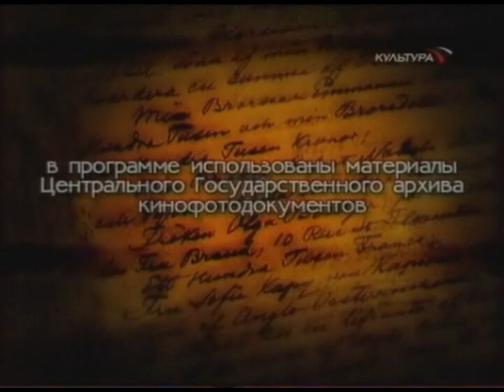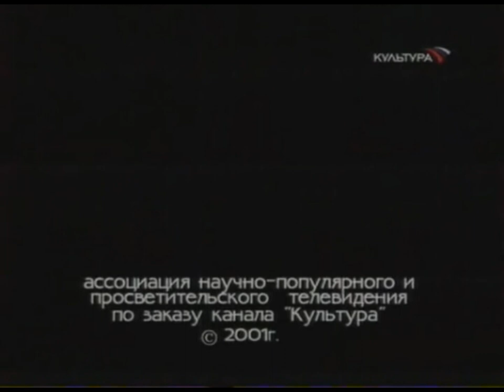Лев Ландау Речь Наука Lev Landau Leo Is Speaking Science Documentary Russia 1960s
Лев Ландау. Говорит выдающийся физик 20 века Лев Ландау. Речь. редкое видео rare video Документальная хроника с синхронным звуком. Наука. Физика. Москва, Россия, СССР, 1960-е годы.

Лев Ландау родился 9 (22) января 1908 года в Баку, умер 1 апреля 1968 года в Москве.

Genius Russian and Soviet scientist Lev Landau Leo Speaking rare video documentary footage with sound. Science. Physics. Moscow, Russia, USSR, 1960s.

Сохранилась магнитофонная запись выступления Ландау для кинохроники. Она относится к 1950-м или 1960-м годам:

"Когда я восемнадцатилетним студентом начал всерьёз заниматься наукой, СССР ещё только расправлял свои могучие крылья. В настоящее же время Советский Союз является одной из великих научных держав, и Москва превратилась в один из величайших научных центров мира. Очень изменилась за это время и физика. Человеку, далёкому от физики, трудно представить себе, насколько глубоко физика зашла в своём понимании законов природы, и какая фантастическая картина при этом открылась. Картина настолько фантастическая, что человеческое воображение часто уже отказывается служить. И, может быть, величайшим триумфом человеческого гения является то, что человек способен понять вещи, которые он уже не в силах вообразить. Это не значит, разумеется, что современная физика оторвалась от реальности. Наоборот, чем дальше, тем больше современная техника полностью основывается на достижениях физики. И самым показательным является то, что всё новые и новые технические достижения часто основываются на самых фантастических физических теориях.
Когда свыше двадцати лет назад я переехал в Москву, то место, где мы сейчас находимся, было далеко за городом, вблизи него проходила городская граница. Теперь же город далеко перешёл за нас, и мы находимся собственно, не так уже далеко от центра. Это показывает, как выросла за это время наша Москва. Не меньше выросла Москва и в направлении науки".

Точно известно, что киностудия "Центрнаучфильм" в 1960-х годах сняла два документальных фильма с физиком Львом Ландау и о Ландау - "Лев Ландау" и "Лев Ландау. Штрихи к портрету." Скорее всего, этот документальный отрывок - всего лишь часть его выступления или выступлений в этих фильмах. В данный момент ни один из этих фильмов недоступен  и неизвестен широкой публике и не оцифрован для интернета. Большая просьба ко всем учёным и студентам в России и за рубежом, к работникам культуры и науки  - надо найти, оцифровать и выложить в широкий доступ эти документальные фильмы, а также все другие  материалы с живым, говорящим Львом Ландау. До сих пор ничего этого нет в сети.

landau_lev_speaking_1960s_science_documentary_film_sound_1440avi.wmv